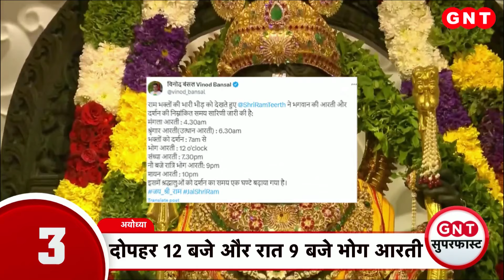Nitish Kumar के रूख से Bihar के राजनीति में बड़ी हलचल, देखिए अब तक बड़ी खबरें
बिहार में राजनीतिक हालात पर निगाहें. सूत्रों के मुताबिक, लालू यादव ने 5 बार नीतीश कुमार को किया फोन, नीतीश ने नहीं की बात. कल जेडीयू के बड़े नेताओं के साथ नीतीश कुमार ने की बैठक. वशिष्ठ नारायण सिंह, पूर्व अध्यक्ष ललन सिंह, मंत्री विजय कुमार चौधरी, अशोक चौधरी और देवेश चंद्र ठाकुर रहे मौजूद. नीतीश कुमार ने बुलाई JDU के सांसदों और विधायकों की बैठक. 28 जनवरी को सुबह 10 बजे होगी मी़टिंग. पार्टी के अन्य सभी कार्यक्रम रद्द. पटना में आज और कल बीजेपी राज्य कार्यकारिणी की अहम बैठक, आज शाम 4 बजे से होगी मीटिंग. बैठक के लिए पटना बुलाए गए पार्टी के सभी सांसद और विधायक, सरकार बनाने पर मंथन होने की अटकलें.